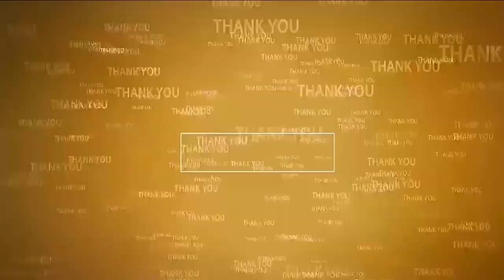అభివృద్ధి, సంక్షేమ‌మే జ‌గ‌న్ ధ్యేయం...@N3NEWS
- పార్టీల‌కు అతీతంగా సంక్షేమ ప‌థ‌కాలు
- ఎమ్మెల్యే మేక‌పాటి విక్ర‌మ్‌రెడ్డి
- ఆత్మ‌కూరులో ఘ‌నంగా సీఎం జ‌గ‌న్ బ‌ర్త్ డే వేడుక‌లు
- కేక్ క‌టింగ్‌, ర‌క్త‌దాన శిబిరం, అన్న‌దానం
- ర‌క్త‌దానం చేసిన ఎమ్మెల్యే